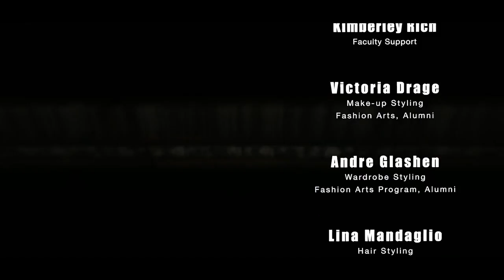Linked In Window Display